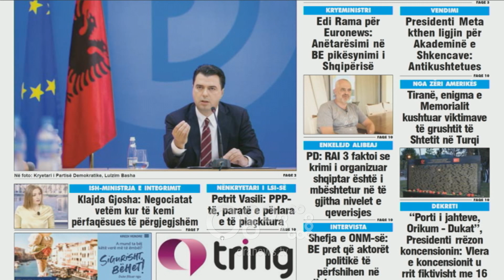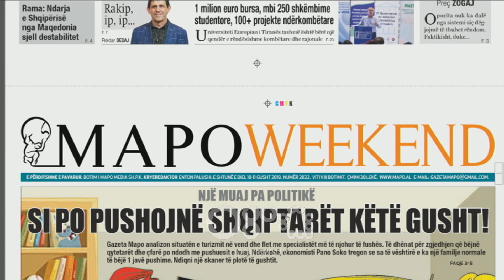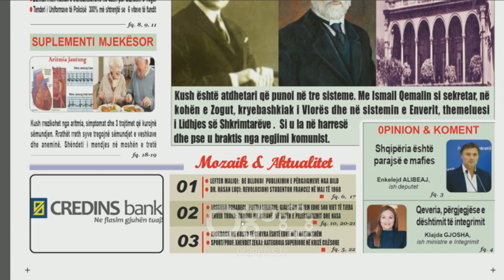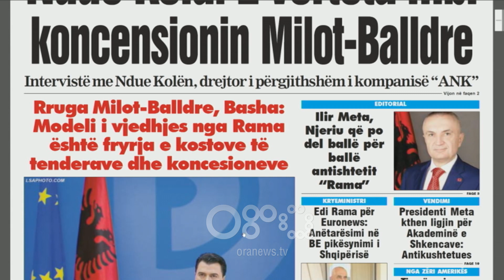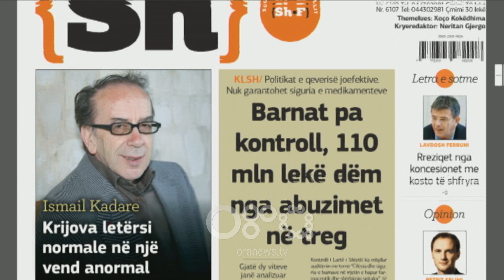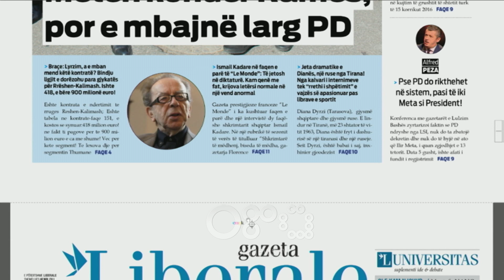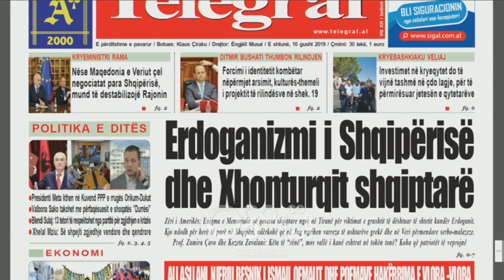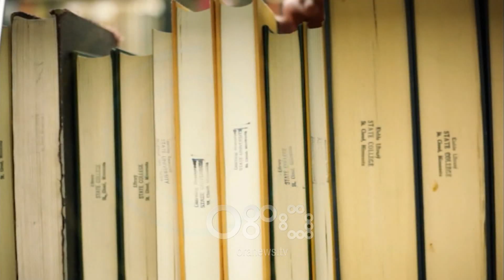Ora juaj, Shtypi i ditës: Barnat pa kontroll, 110 mln lekë dëm nga abuzimet në treg